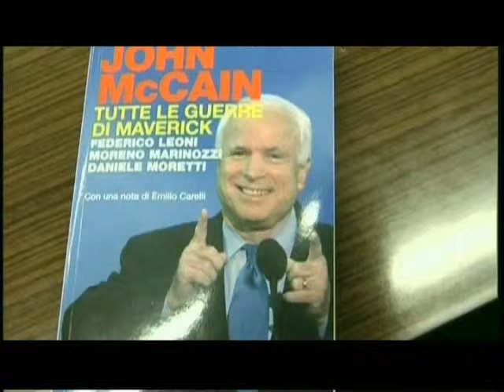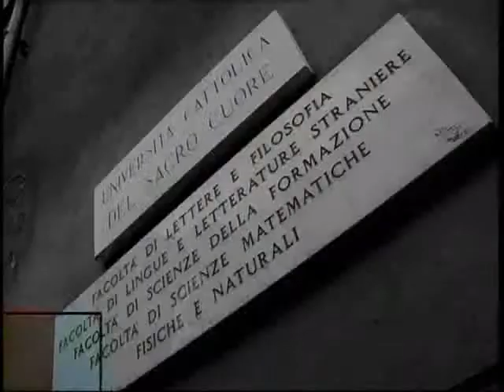Puntata 32/2008 - II parte - Cattolica e Dintorni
Cattolica & Dintorni
Puntata n. 32 - 31 ottobre 2008

- Il teatro del Cut La Stanza
- La formazione nella sanità
- La campagna elettorale americana